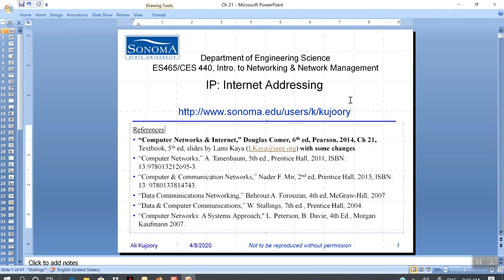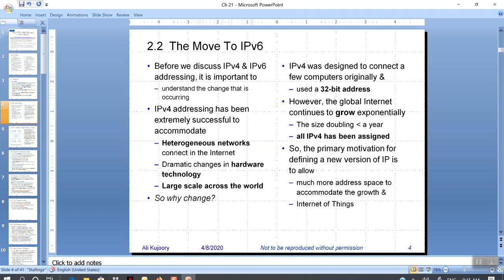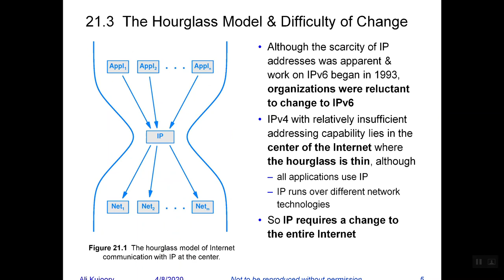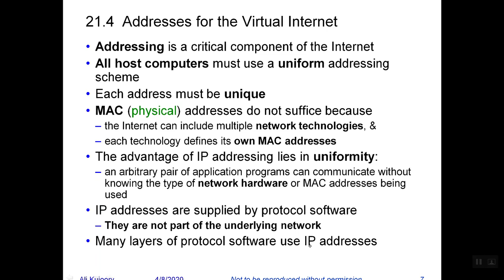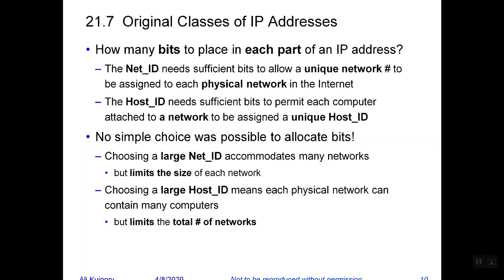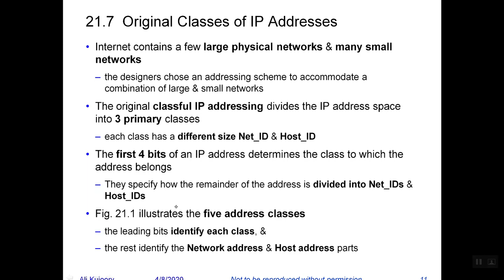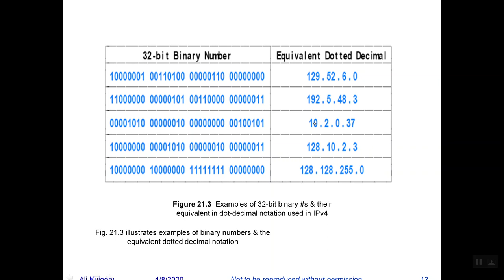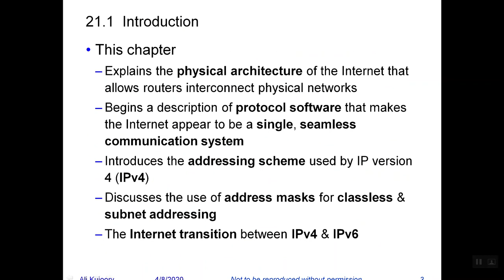network chapter 21 Part One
Chapter 21 Part One - Network